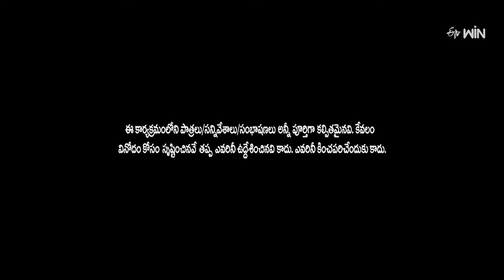"Top Comedy Scenes: Adhire Abhi, Ramu And Team in Action!" | Jabardasth | ETV Telugu